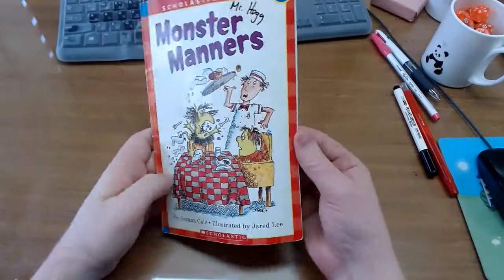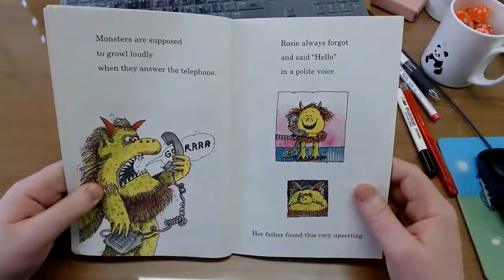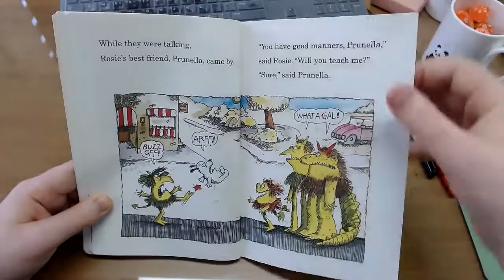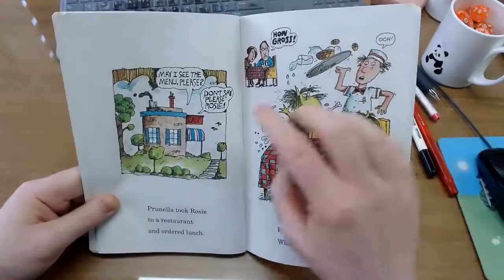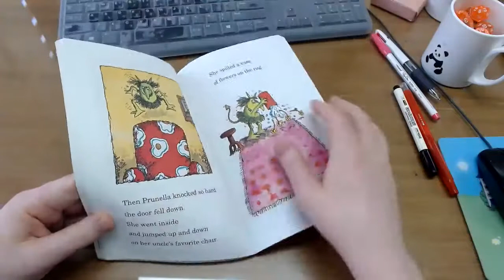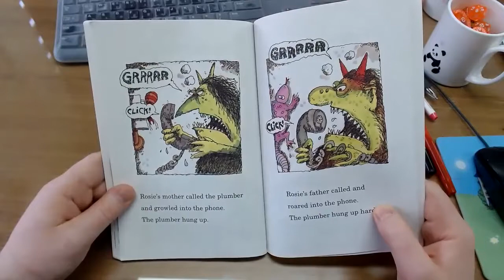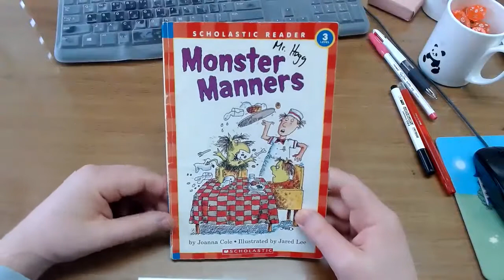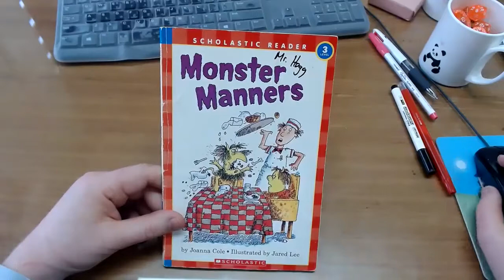Monster Manners - Mr. Hogg Reads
Monster Manners is written by Joanna Cole and illustrated by Jared Lee.